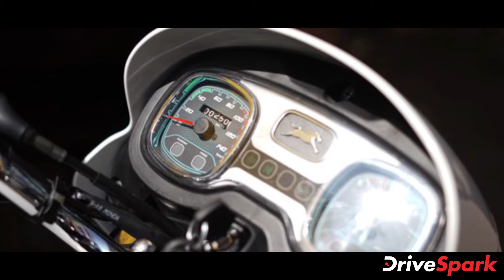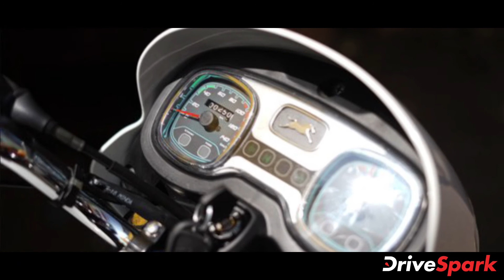TVS Radeon Introduced With New Colours | Celebrates Sales Milestone | Details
TVS Motor Company has introduced its premium commuter motorcycle, the Radeon with a number of new colour options. The new colours on the TVS Radeon are part of the celebrations by the brand on achieving a new sales milestone of three lakh units for the motorcycle. Prices for the new paint scheme are identical to the standard models, without any changes.